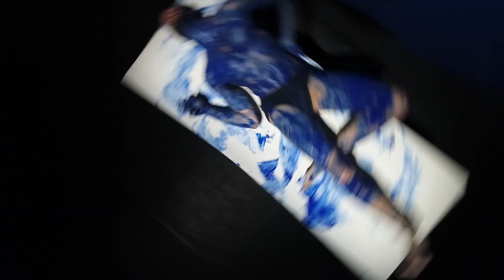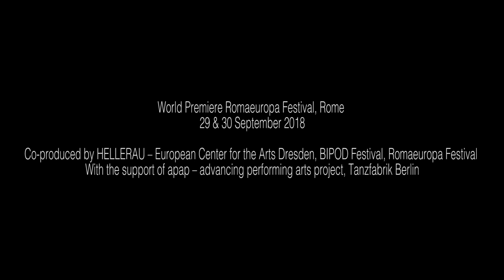TRAILER REf18 - OMAR RAJEH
Teatro Argentina

Everything moves, changes, and shifts around us. We experience the turmoil of human, social, religious, and political conflicts. A ‘big bazar’ of lost human values and brainwashed minds. We witness sickening applause to extremism, conservatism, and fanaticism.

Can a city die? And with it the values, ideals, principles, history, and culture that embodied it? Would it be possible to revive its presence? For nearly 1,000 years the minaret of the Great Mosque of Aleppo soared above Syria’s largest city. A monumental portrayal of the cultural, the social, the historical and the religious, it now lies in ruins.

This performance is an act of resistance against the demolition of one of the greatest and oldest cities in the world. It is an encounter between contemporary dance, visual arts, and a rich soundscape inspired by the classical musical heritage of Aleppo. A meeting that takes us into the heart of the city, questioning our position towards the act of its destruction today.